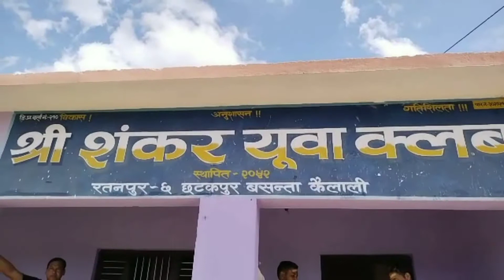बसन्ता कार्यक्रम २०७९